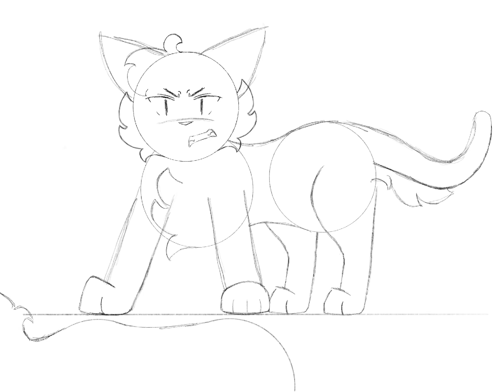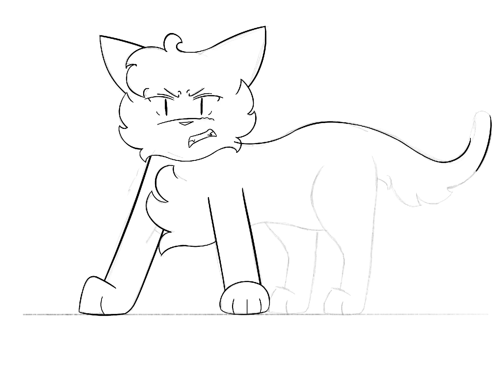(gore warning) lore omg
lore for a possible new character, Gillpaw :0